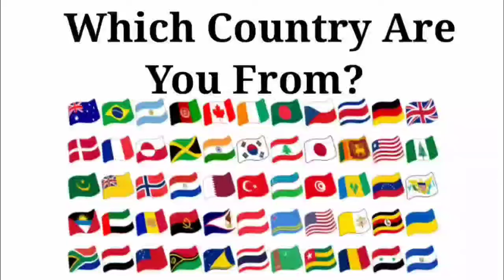Peppa Pig Exe 🆚 Baby Boss Exe 🆚 Baby Shark Exe 🆚 Bluey Exe | Who Is Win 🏆🎯